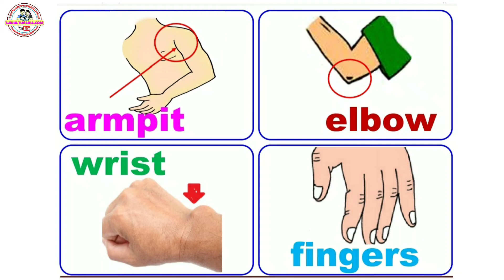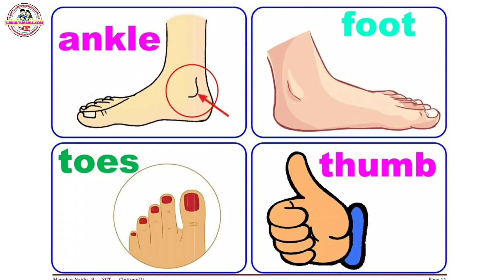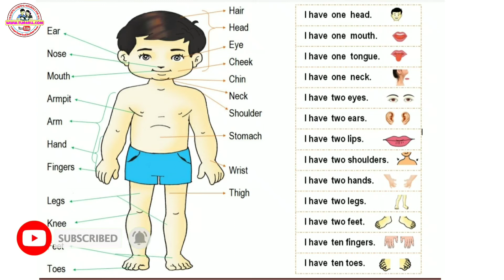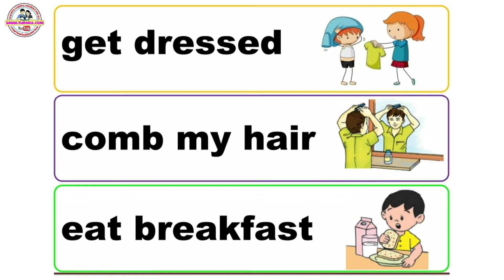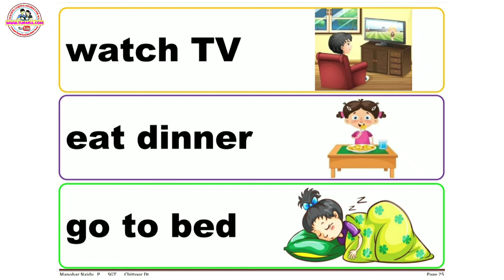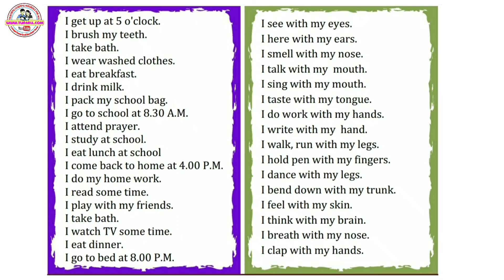My self & My body parts I Bridge course Day- Wise-Theme I AP VARADHI VIDEOS I tlm4all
TLM4ALL you tube Channel uploads the Videos relating to the teaching learning materials in Various subjects like telugu , mathematics , maths , science , english ,social and Evs.TLM is a powerful tool to learn the difficult topic easily by the students.